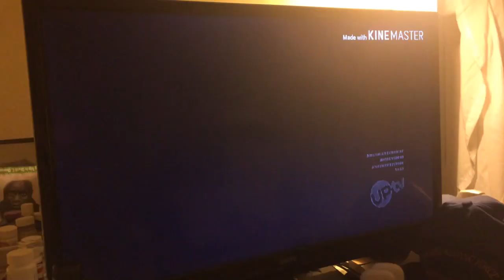ABC/Vin Di Bona (2015, Low Pitched)